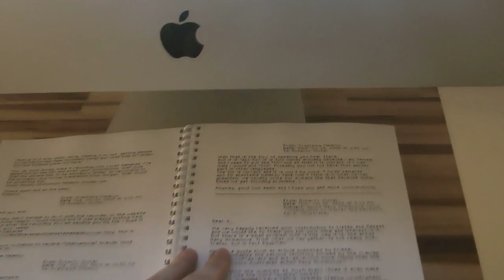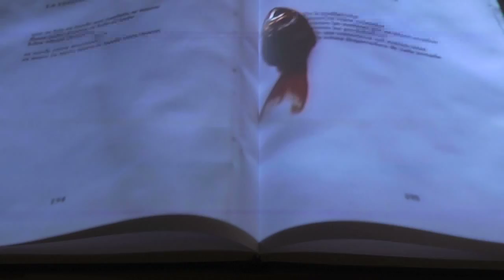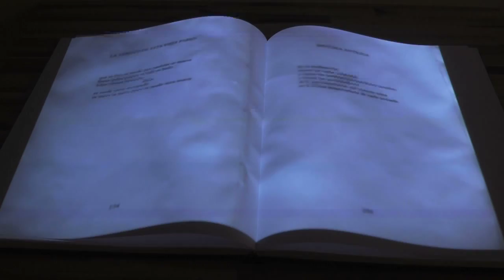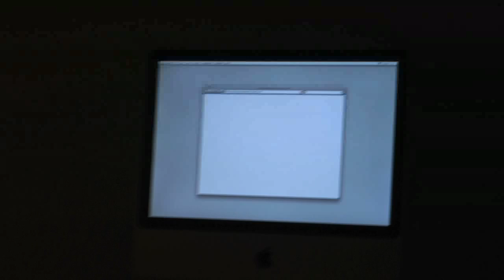Novembro Arte Contemporânea - Inauguração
Registro da inauguração da galeria em novembro de 2009, São Paulo.

Produção executiva: Patricia Canetti
Imagens: Ana Elisa Carramaschi e Cecília Bedê
Edição: Felipe Barros

abril_2010